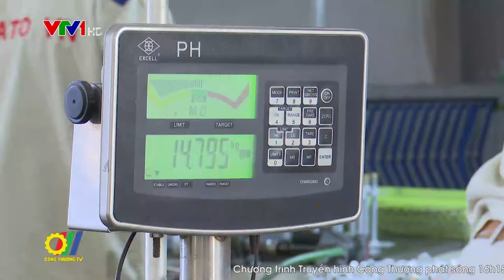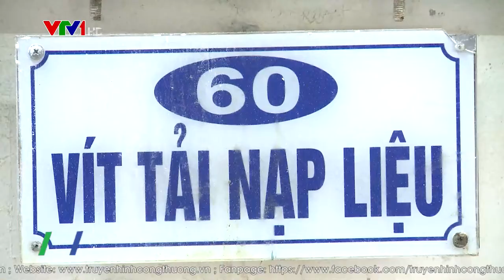Giảm thiểu ô nhiễm môi trường trong ngành hóa chất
Tại Việt Nam, ngành hóa chất cơ bản và các ngành sản xuất có sử dụng hóa chất đóng một vai trò quan trọng trong sự phát triển của nền kinh tế. Tuy nhiên, việc sử dụng một số hóa chất trong quá trình sản xuất đã gây ra những ảnh hưởng đến môi trường và hệ sinh thái, do vậy giảm thiểu ô nhiễm môi trường trong ngành hóa chất là hết sức cần thiết…